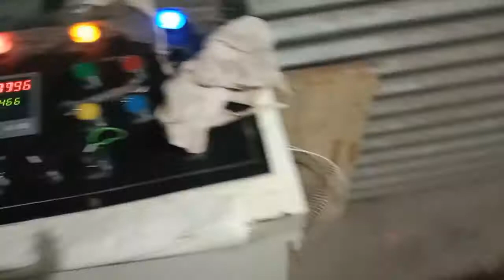August 9, 2021